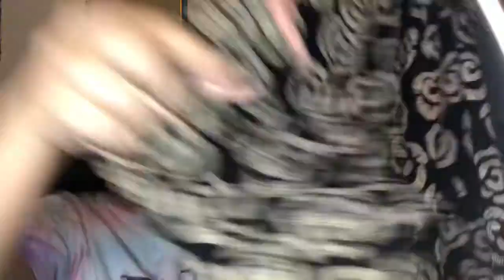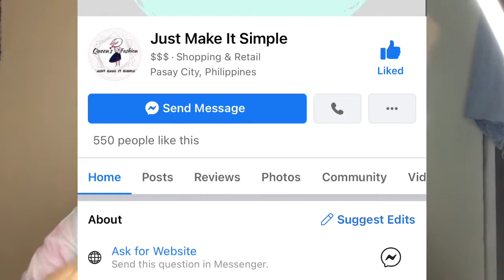Online Ukay ukay (try on haul) | ang mura! ~ Nichole diy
Hey Everyone . I hope y’all doin’ well ♥️😊

Fb shop

𝙿𝚕𝚎𝚊𝚜𝚎 𝚔𝚎𝚎𝚙 𝚜𝚊𝚏𝚎!

📌Faq’s
𝙰𝚐𝚎: 22
𝙲𝚊𝚖𝚎𝚛𝚊 𝚞𝚜𝚎: Iphone 8pluw
𝙴𝚍𝚒𝚝𝚒𝚗𝚐 𝚃𝚘𝚘𝚕𝚜:video leap, pics art, phonto

Xoxo